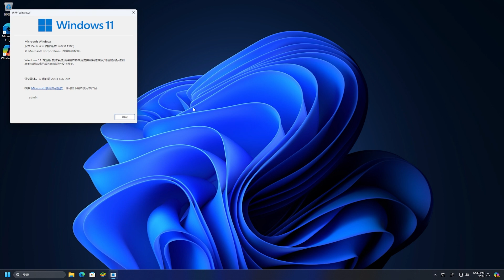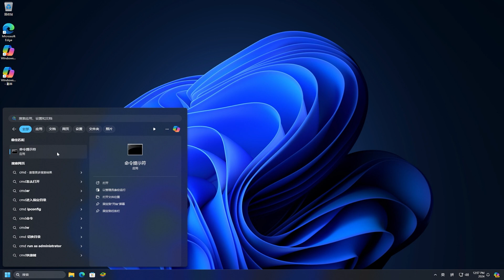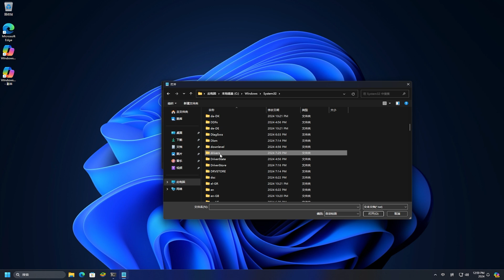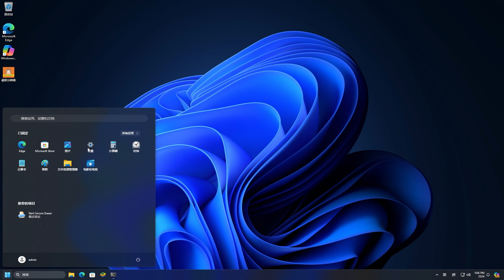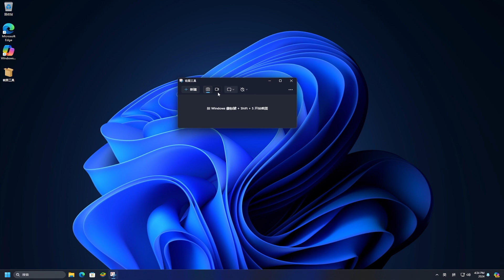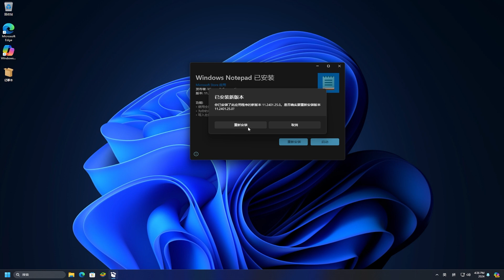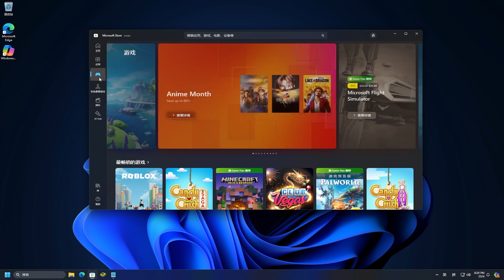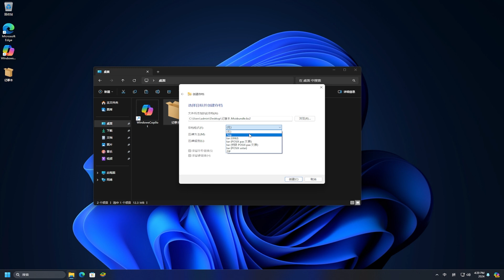Windows 11 24H2 新功能汇总 | Windows 11 24H2 New Features | AI超分辨率、声音克隆、免费游戏、锁屏天气、Copilot、新版截图工具、记事本集成 AI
🎈About🎈
Windows 11 24H2 - The Next Version of Windows 11 (New Features + Release)
Windows 11 24H2 Update + New Features!
Windows 11 24H2 - ISO, release date, features, & leaks